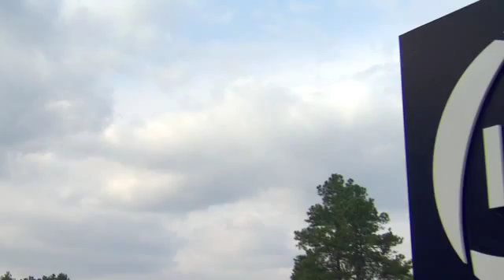CAPability Matters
Become a Certified Automation Professional!

This video is from the ISA CAPability Matters DVD.